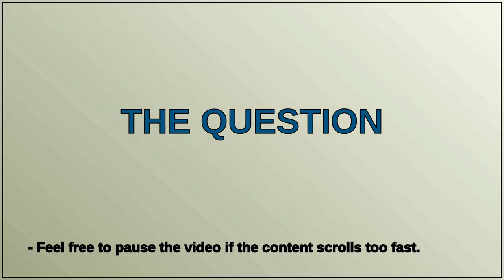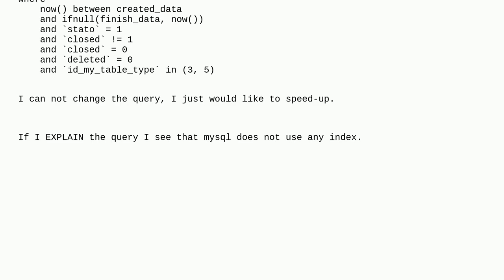Dba: Which indexes create to speed up a query with where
Which indexes create to speed up a query with where

A special thanks goes out to the community

  index where mysql